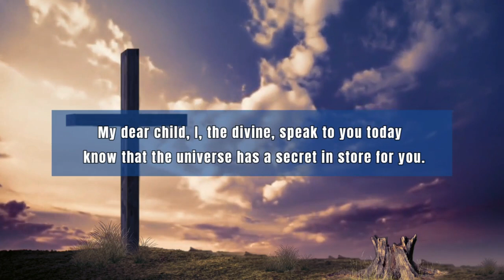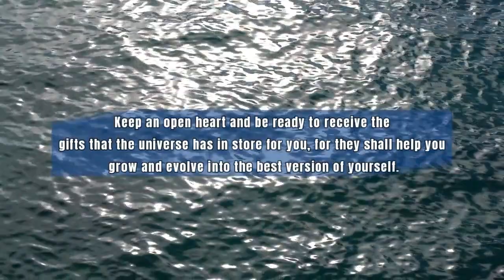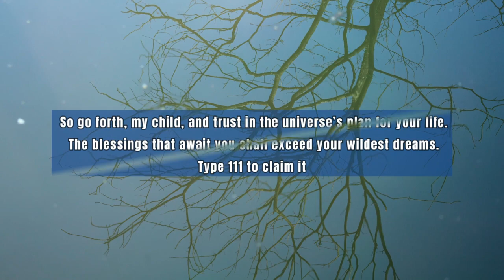😱😱God Says: Do Not Skip This Will Be Your Biggest Mistake 🦋 god message for you today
Universe message
Jesus message
Angels message
Jesus message
God Blessings message
Godly quotes
Bible quotes
Bible message
Quotes god
Life quotes
Jesus quotes
Faith quotes